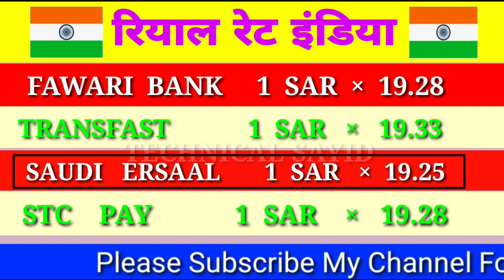SAUDI RIYAL RATE INDIAN RUPEES | AAJ KA RIYAL RATE KYA HAI | SAUDI RIYAL EXCHANGE RATE TODAY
Saudi riyal exchange rate today in india | saudi riyal rate indian rupees | aaj ka riyal rate | saudi riyal rate today | today saudi riyal 2020

Content Cover.
1 saudi riyal rate today pakistan
2 saudi riyal rate today
3 saudi riyal rate all bank
4 saudi riyal rate for pakistan
5 saudi riyal rate in pakistan
6 saudi riyal rate riyal rate today in pakistan
7 today saudi riyal rate india
8 saudi riyal today rate
9 aaj ka riyal rate
10 saudi riyal rate today in india
11 saudi riyal to india rupees
12 sar to inr
13 saudi riyal to pakistani rupees
14 Saudi Riyal
Saudi Riyal
Hi